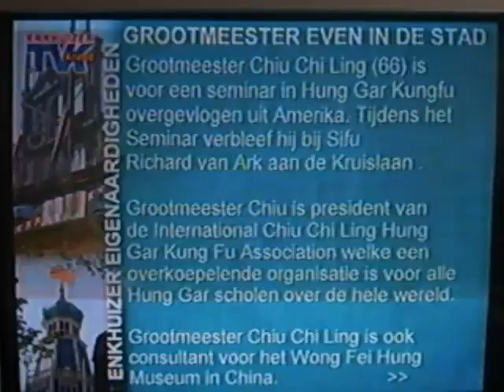Grand Master ChiuChiLing